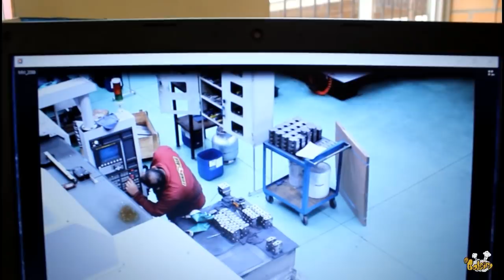ÁRBITRO DE VÍDEO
Se essa moda pega!
Não esquece do Joinha e de se inscrever!